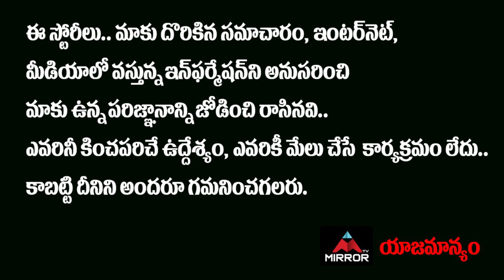AP CPM మహా సభలో తీర్మానాలు | AP CPM State Level Meetings | AP News | YS Jagan | Mirror Politics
AP CPM మహా సభలో తీర్మానాలు | AP CPM State Level Meetings | AP News | YS Jagan